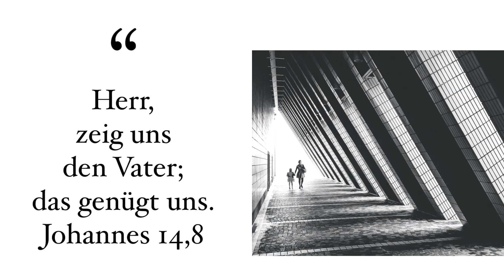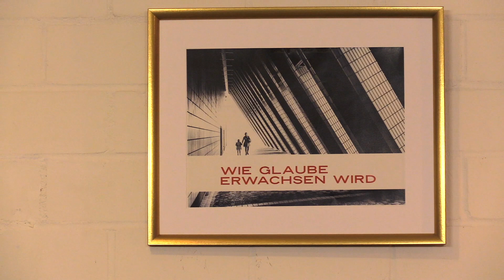11.04.2021 | Wie Glaube erwachsen wird | Onlinegottesdienst der Rheinkirche Düsseldorf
Herzlich willkommen zu unserem Onlinegottesdienst! Heute mit einem Gast - Benni Thull vom Forum Wiedenest ist zu Besuch.
Wir wünschen dir Gottes Segen für die kommende Woche.

Du willst gerne für dich oder ein Anliegen beten lassen?

Du findest irgendwas nicht?